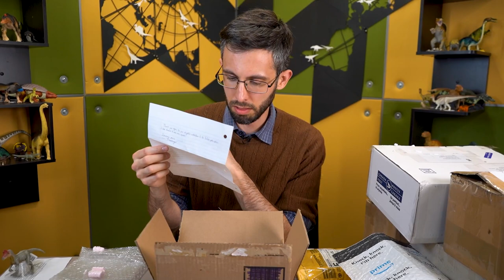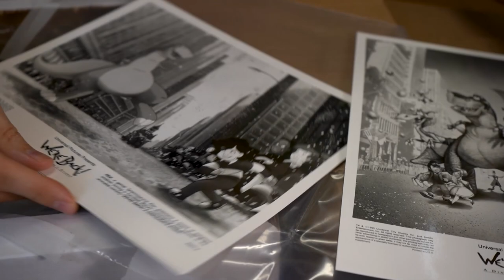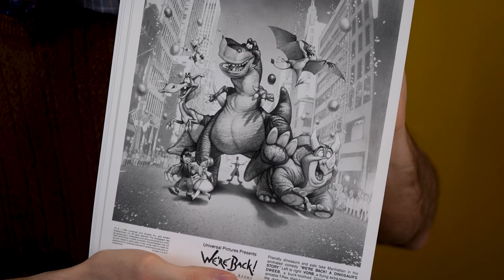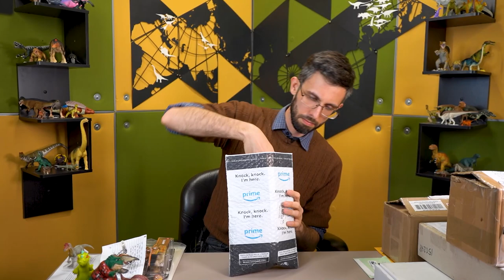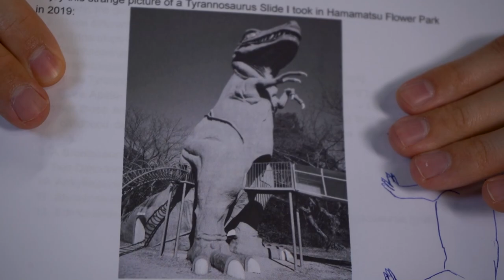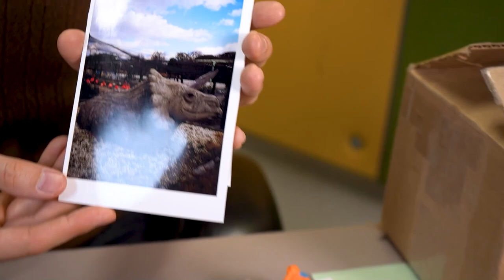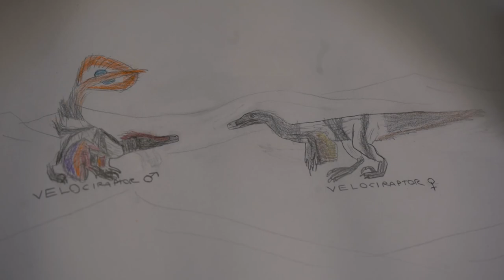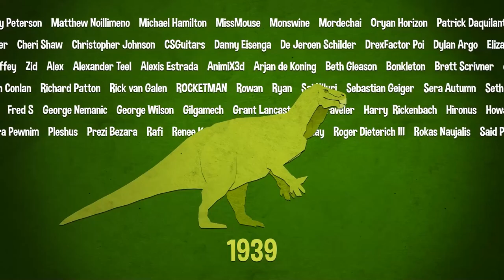YDAW Mailbag: Catching Up on the Pile Again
-- Quite a few submissions from near and far this time around! Thank you everyone that sent us something!

See the list of the types toys we've been sent here (Google Doc)

If you'd like to send us mail, you can post it to our address here:

Attn: Steven Bellettini
1765 3 Mile Rd. NE # 150248

All purchases help us with the production of the show.

'Your Dinosaurs Are Wrong' is a series that makes paleontology accessible to the general public using familiar (but wrong) dinosaur toys.